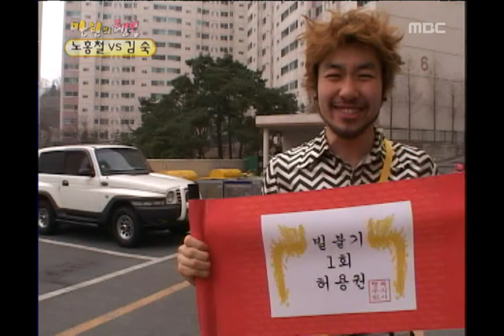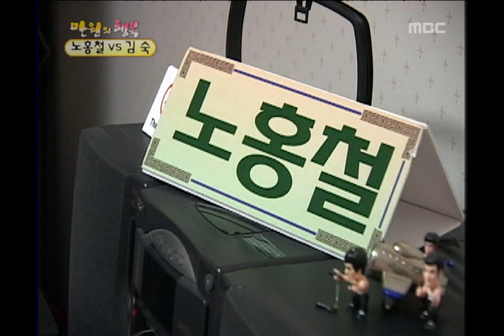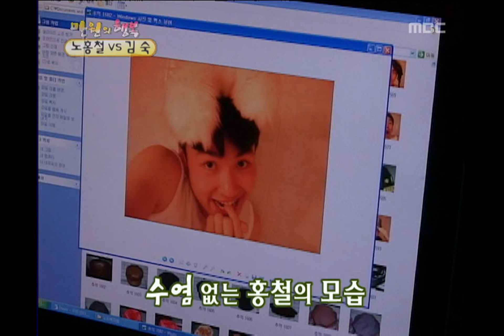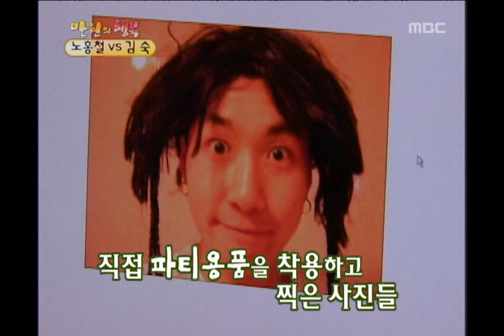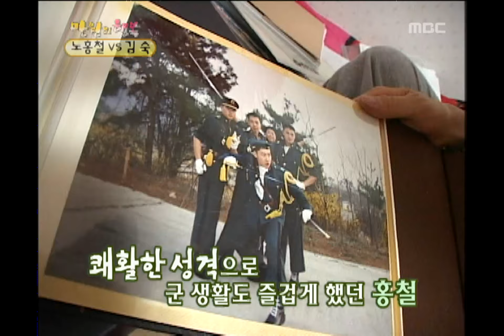Happiness in \10,000, Noh Hong-cheol(2), #04, 노홍철 vs 김숙(2), 20050507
목요일